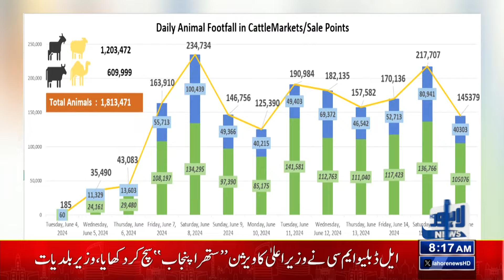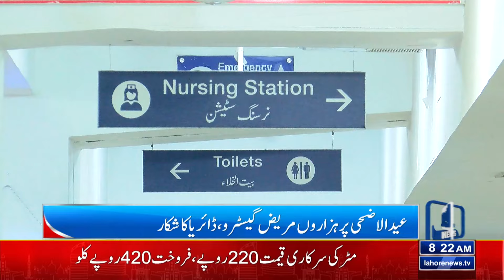Emergency..!! Bad News For The People Of Lahore | 08 AM Bulletin Lahore News HD | 20 June 2024